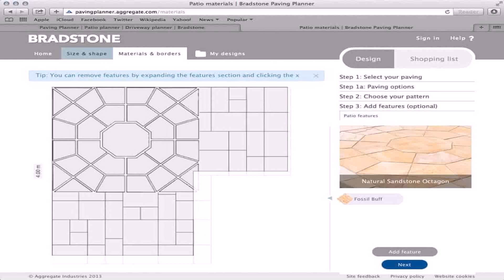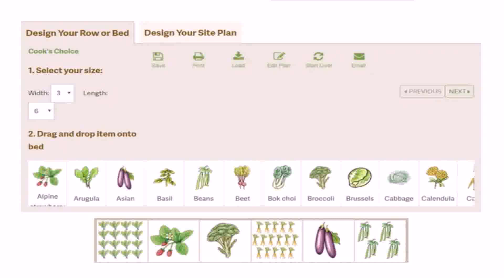Дуэт имени Чехова - Номера которые запретили на